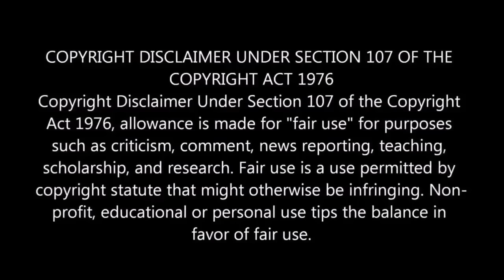Top 10 Best Bikes in Bangladesh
In this video I have published, the most popular and best 10 bikes in Bangladesh, These 10 bikes have been compiled by the engine efficiency, speed, riding, comforter, mileage,
Many people buy low quality bikes without knowing the wrong idea or not, And later regret, Unsatisfied with the performance of the bike, This video is perfect for getting rid of all these problems,
Below is a list of 10 good bikes in Bangladesh market
1. Yamaha R15 v3
2. Honda CBR 150R
3. Suzuki GSX-R 150
4. Taro GP Special Edition
5. Yamaha FZ S v2
6. Suzuki Gixxer SF
7. Lifan KPR 165
8. TVS Appache 4v
9. Pulsar 150
10. Hornet
In this video, I have published the list of the best 10 motorcycles in Bangladesh, These ten bikers are very pleased with the performance of bike, Bangladeshi who are willing to buy new bikes
Hope this video will bring benefits to them,
And after watching this video everyone will all

Topic - Top 10 Best Bikes in Bangladesh

Music Credits
Music is taken from youtube library.